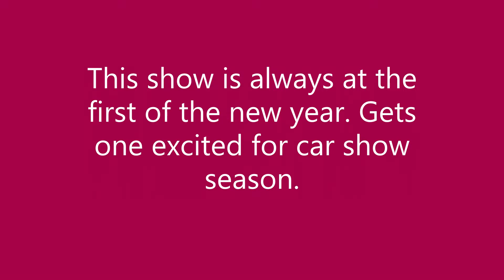Darrel Starbird car show Tulsa Ok 2017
I believe it to be 2017, but I am not sure.  Found these on my camera and learning how to video edit.  I go to this car show every year.  Meet lots of cool people, see many cool cars and learn lots (besides getting lots of walking in).  This happens every year in February.  Its a great way to start off a year.